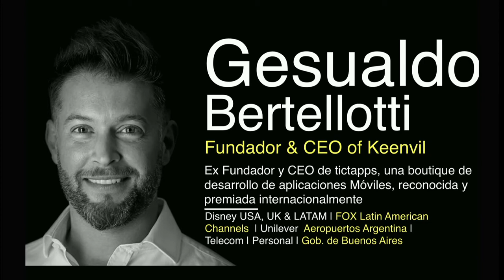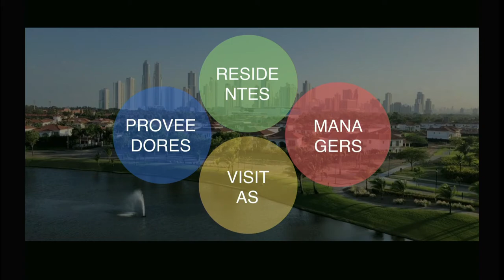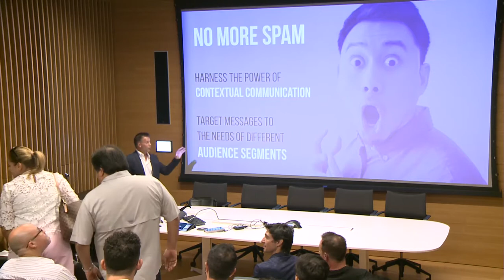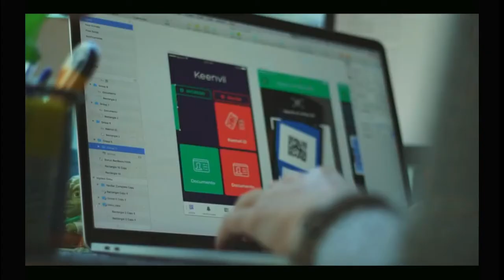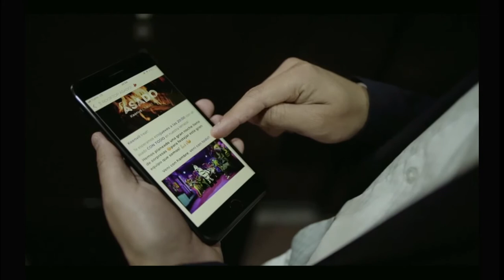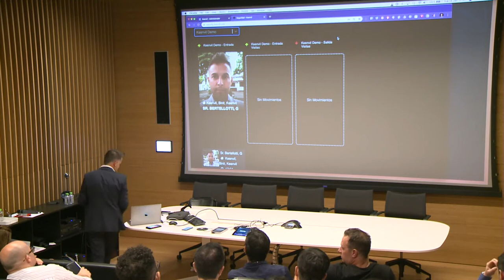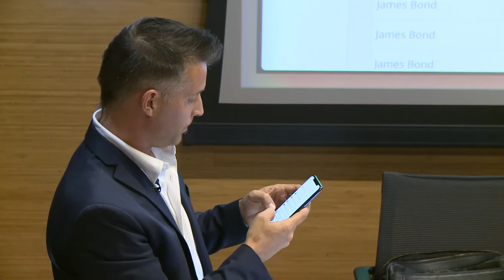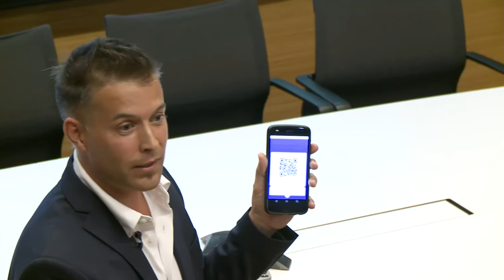SemanaTID 2020: Smart Community, Big Data y reconocimiento facial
Gesualdo Bertellotti